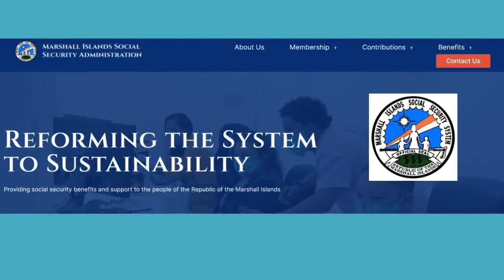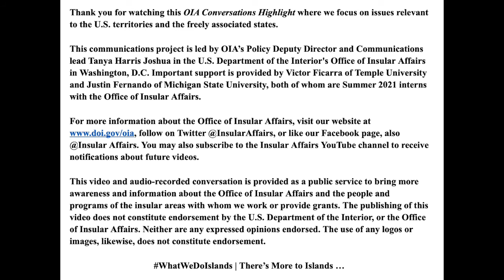Upholding a Commitment to Former Trust Territory of the Pacific Islands Employees - A Highlight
The Prior Service Trust Fund supports former employees of the Trust Territory of the Pacific Island. Learn more from Bruce MacMillan, Advisor and Administrator. The numbers of recipients are diminishing but it provides important support in small numbers and fulfills a long-time commitment to former island-area employees.